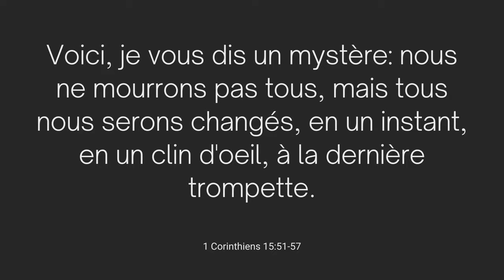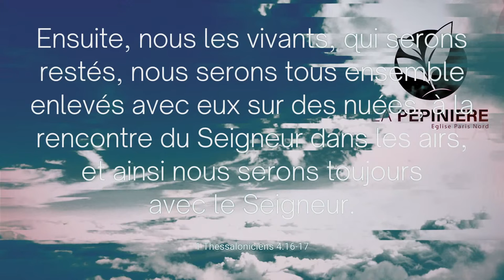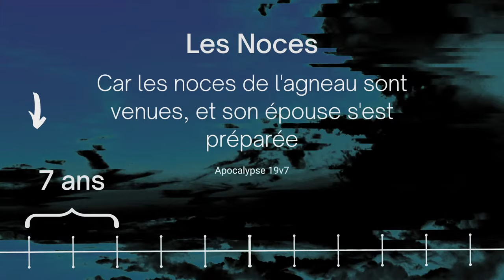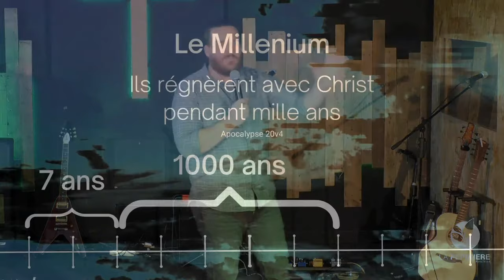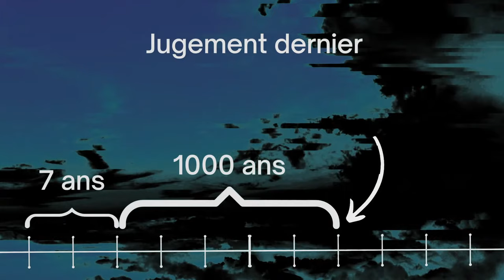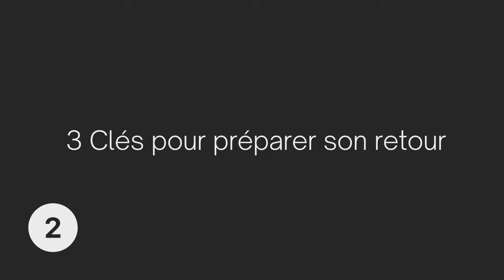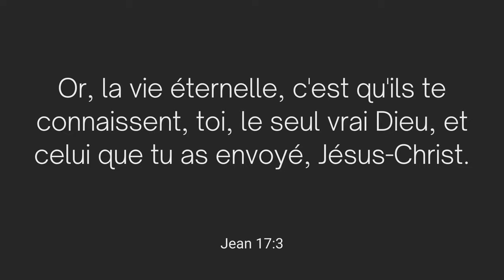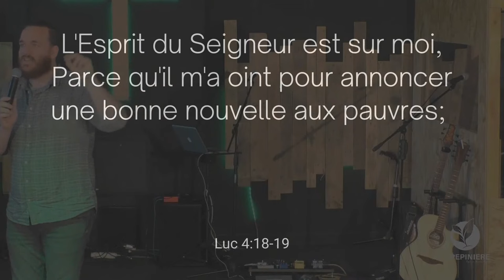OK ! COMMENT JESUS REVIENT ? Paul GRUSON - Basic - Eschatologie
** SOUTENIR L'Eglise La Pépinière **